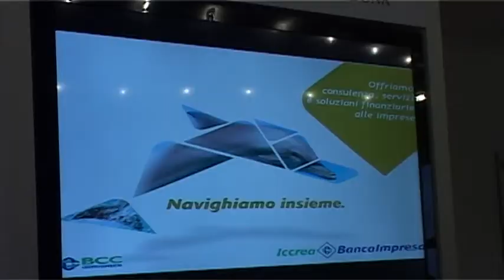Tg servizio Cosenza Mediocrati internazionalizzazione